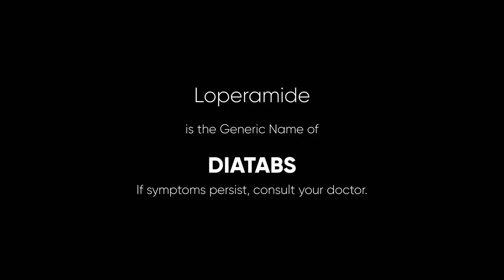Diatabs Radio Ad 2022 18s (in Cebuano)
This is the Cebuano Version of the 2022 Radio Commercial for Diatabs.

DRPS Two 2043: Diatabs Radio Ad 2022 18s (in Cebuano)